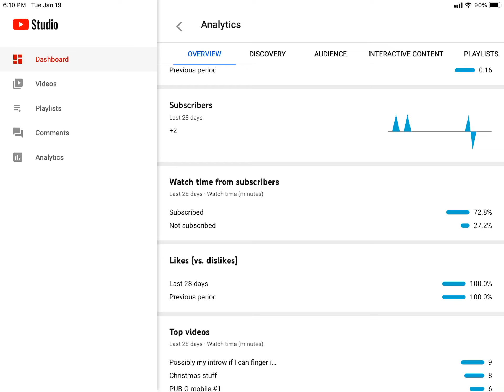72%of you guys are not subed